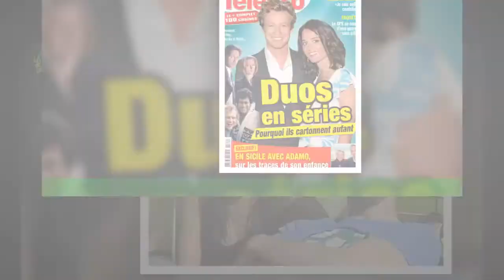PHOTO Marion Jollès très fière de Romain qui décroche une deuxième place en IndyCar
Romain Grosjean revient de loin. Le dimanche 29 novembre 2020, le pilote de Formule 1 a vu sa vie défiler devant ses yeux.Après quelques minutes de course lors du Grand Prix de Bahreïn, la voiture du jeune homme de 34 ans fait une sortie de piste à plus de 220 km.Tandis que l'automobile prend feu, Romain Grosjean arrive à s'y extraire in extremis,